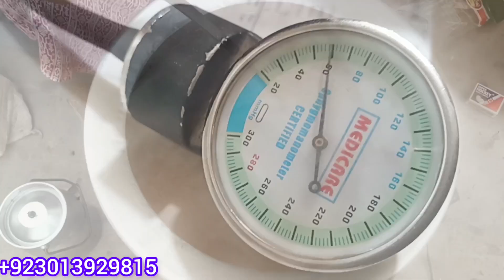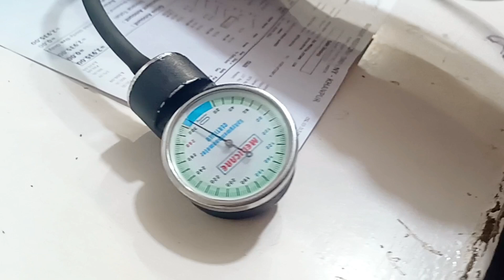Jis ki Kismat Mein Tha vah kha Gaya | Yah kam Bachpan mein kis kis ne kiya | Manahil akram vlogs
Assalamu Alaikum Dosto Aaj Ham gud Banane Wale welne per gaye aur vahan per bacchon Ne chidh lagakar Khai yah kam Bachpan mein kis kis ne kiya hai Manahil akram vlogs villageliferoutine #2024